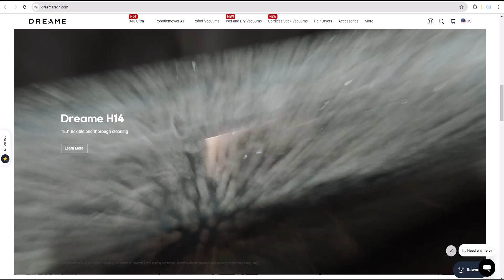Dreame Tech Promo Code |dreametech.com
👉 Get Coupon:

🎞️This Video:Dreame Tech Promo Code |dreametech.com